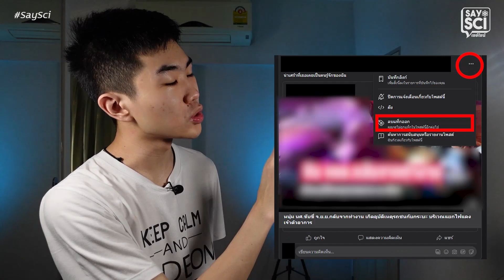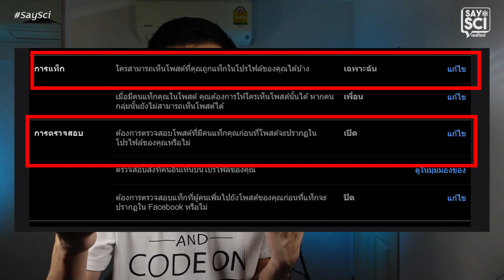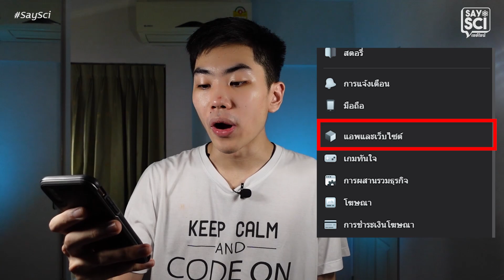โดนแท็กใน Facebook แบบนี้เหมือนกันมั้ย? มันคืออะไร และแก้ยังไง สรุปให้ในคลิปเดียว! - SaySci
เชื่อว่าหลายๆคนโดน Tag บน Facebook แบบนี้ แต่จริงๆแล้วมันมีอันตรายมากกว่าที่เห็น วันนี้มาดูกันว่ามันคืออะไร แท็กได้ไง และแก้ไขยังไง!?!

รายการนี้ถือเป็นลิขสิทธิ์ของช่อง SaySci ห้ามนำส่วนใดส่วนหนึ่งไป Re-upload  ในช่องทางใดๆก็ตาม โดยมิได้รับอนุญาต